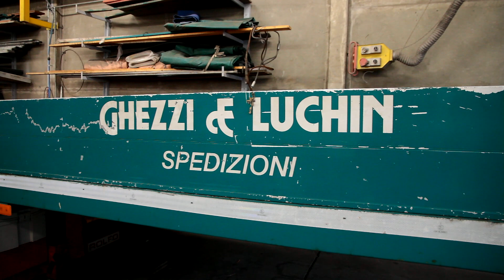L'opportunismo di filmare un camion in restauro .... SCANIA LS76 .... tornerà nuovo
Mezzolombardo 19 dicembre 2020

Andando a trovare l'amico GIORGIO GHEZZI non mi sono fatto scappare l'occasione di filmare una fase del camion in restauro modello SCANIA LS76 degli anni sessanta musone sconosciuto al mercato italiano al tempo . Recuperato in Serbia ora Giorgio lo trasforma in trattore questo sei cilindri , è in fase di restauro ed è ancora indeciso sul colore carrozzeria in ogni caso non andrà via molto che lo vedremo in strada Grande GIORGIO ecco come era il camion

Buon Natale a Tutti a tutti gli Amici appassionati  di vecchi camion

Here is a truck being restored. We are in the Mezzolombardo area in Trentino our friend GIORGIO GHEZZI, a well-known collector of old trucks, shows us his latest restoration work. The model is SCANIA LS76 truck from the sixties. Recovered in Serbia, the truck must be modified to become a tractor this six-cylinder will soon be back on the road, Giorgio must decide the color for this old Scania Greetings from Trentino and Merry Christmas 2020